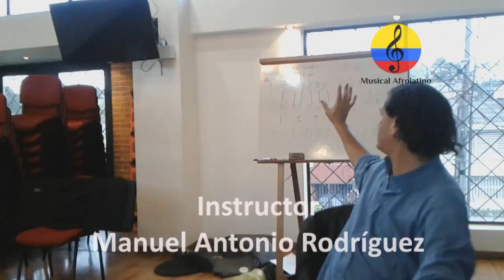Clase de percusión latina: IV parte. Sena 2017 Bogotá (Colombia)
Imágenes de distintas clases de fundamentos de la percusión popular, impartidas por el instructor SENA, Manuel Antonio Rodríguez Arroyo el día 4 de mayo  del año 2017 en las instalaciones del Salón social Salitre Greco en la ciudad de Bogotá (Colombia). Se trata de una sistematización rítmica en las congas o tumbadoras, aplicada a la llamada música “Salsa”. Pensada como una aproximación o especie de guía básica metodológica para el aprendizaje de dicho instrumento para estudiantes de nivel básico e intermedio.